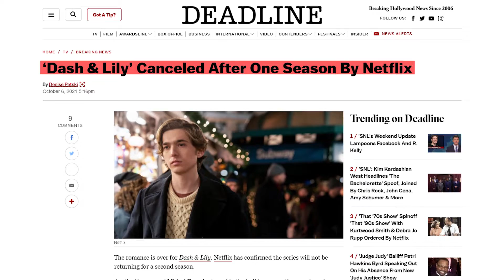DASH & LILY Season 2 NOT Happening, Netflix Confirms: Austin Abrams & Midori Francis Next Big Roles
Hey, guys! Sorry to be the bearers of bad news, but Netflix just canceled Dash & Lily: no Season 2 for the romantic comedy series. The bad news came just as we were hoping to learn the Season 2 release date in time for Christmas. The show is based on the book series Dash & Lily's Book of Dares by David Levithan and Rachel Cohn. David and Rachel were on the Season 1 set a lot, and that’s where they started writing the third book in the series. Unfortunately, we’ll never have those stories visualized on a TV screen now, despite the fact that Dash & Lily has great reviews and a high approval score of 7.5 on IMDb. The Season 1 finale, which is now the series finale, was very romantic with Dash and Lily finally kissing at the Strand Bookstore on New Year’s Eve. Austin Abrams, Dash, is now filming movie Strangers with Game of Thrones star Sophie Turner and Riverdale’s actress Camila Mendes. Midori Francis, Lily, just finished filming new HBO series The Sex Lives of College Girls. We also have a great video about Dash & Lily cast REAL-life couples and dating lives. We’ll link it here and in the comments below. Who’s your favorite cast member and character? Share in the comments.